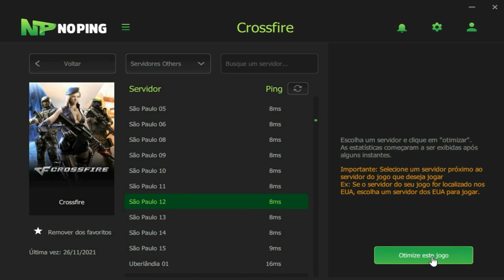ALO @Z8Games VAMOS POR VOIP NO JOGO!